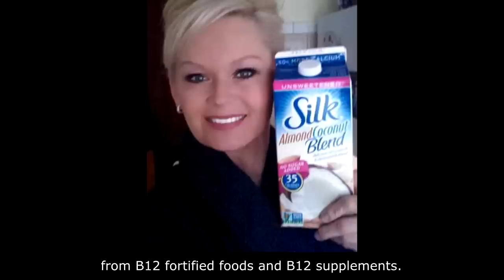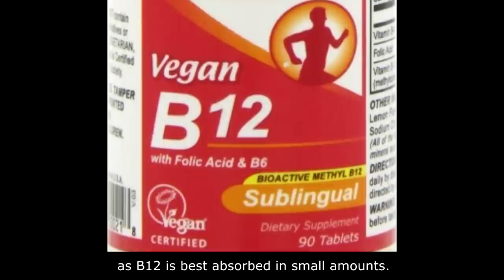I Fucking Love B12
I ingest it regularly. It helps keep me healthy.

Right now you may be wondering, "What the heck is B12?"
B12 is a water-soluble vitamin that keeps your nerves and red blood cells healthy.

B12 is needed to convert carbohydrates into glucose in the body,
thus leading to energy production and a decrease in fatigue and lethargy.

B12 helps protect against cancers, including breast, colon, lung, and prostate cancer.
B12 protects against heart disease by curbing unhealthy cholesterol levels.

B12 helps in healthy regulation of the nervous system,
reducing depression, stress, and brain shrinkage.

B12 helps maintain a healthy digestive system.
B12 helps protect against dementia, high blood pressure, and strokes.

B12 is essential for healthy skin, hair, and nails.
B12 helps cell reproduction and renewal of the skin.

My friends, make sure you're getting an adequate amount of B12,
from B12 fortified foods and B12 supplements.

The less frequently you ingest B12 the more B12 you need to take,
as B12 is best absorbed in small amounts.